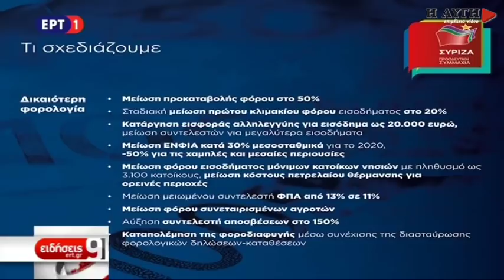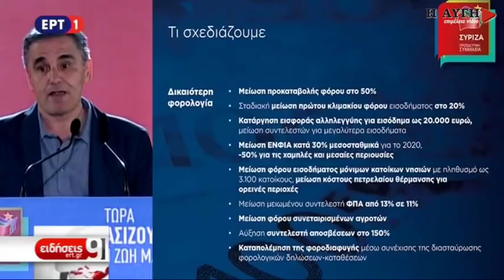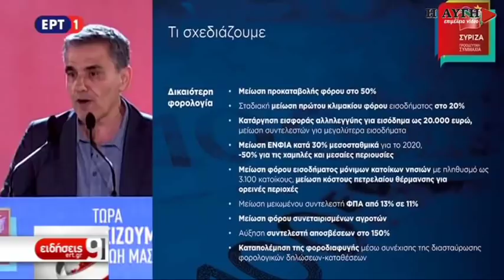Ο Ευκλείδης Τσακαλώτος παρουσιάζει το οικονομικό πρόγραμμα του ΣΥΡΙΖΑ